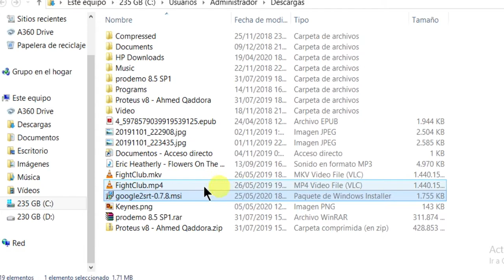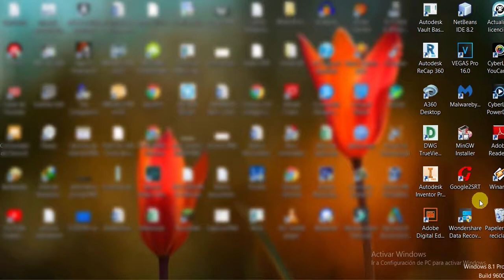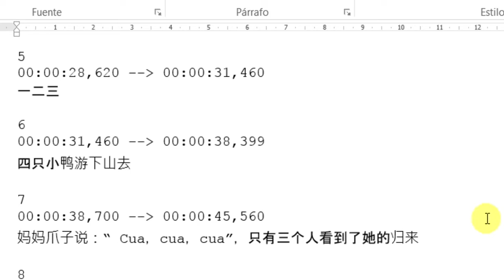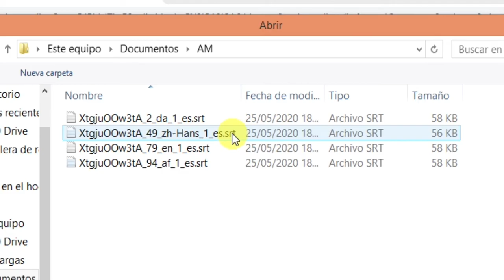😄como DESCARGAR y usar GOOGLE2SRT para traducir subtitulos ESPAÑOL programa GRATIS😄 en 4 minutos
Google2srt sirve para traducir videos largos

1:15
Si no les abre el programa
RUN.BAT

ASR son los subtitulos generados automaticamente por Youtube, eso no se debe escoger, por eso digo al principio que el video ya debe tener subtitulos en algun idioma

Para utilizar este programa solo se necesite que el video tenga 1 idioma con subtitulos, no importa el idioma

2:36
Otra codificación
Unicoide (UTF-8)

Recomendaciones
Agregar etiquetas o tags en el idioma en el que tienes los subtitulos
Agregar etiqueta yt:cc=on (todo junto), sirve para activar automáticamente los subtitulos de un video en el idioma de quien lo ve, en este tutorial use esa etiqueta
Agregar traducción del titulo y descripción en el idioma de los subtitulos
Activa "aportaciones de la comunidad" para que tus seguidores subtitulen tus videos a tu idioma y tu solo tendrias que traducirlo a otros idiomas como ya te enseñe

Países con las mayores censuras y restricciones a internet del mundo

GOOGLE2SRT también sirve para descargar subtitulos de los videos de Youtube